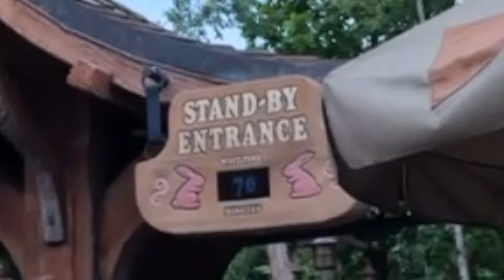MICKEY TRIED TO STEAL MY MONEY!